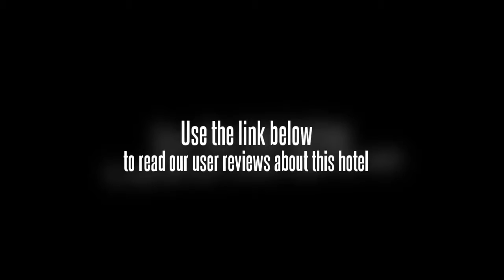Nanyuan Inn (Taizhou Luqiao)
The Nanyuan Inn offers a convenient 24-hour reception as well as a business centre for the guests. As part of the in-house services, visitors can get connected with the PCs available for use. Internet access is available for guests who need to keep connected while on the road.

Families can rest assured there is enough room for them to spread out in the large family-friendly rooms. Rooms are air conditioned and equipped with a TV, cable / satellite channels and a telephone. For your comfort, non-smoking rooms can be made available on request.